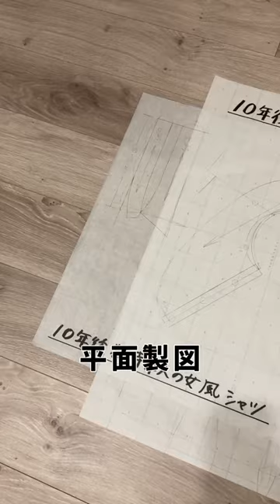家庭教師ヒットマンREBORN! 獄寺隼人の夢女子がボンゴレの戦闘服作ってみた